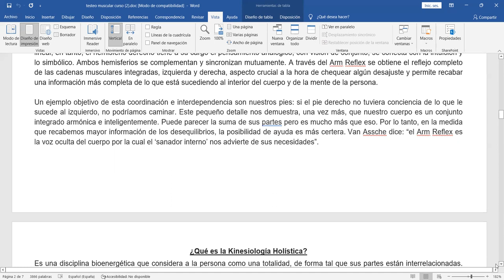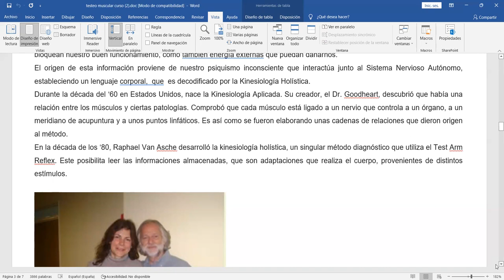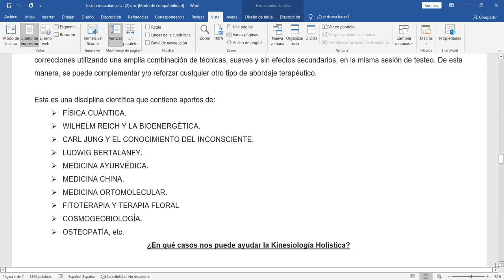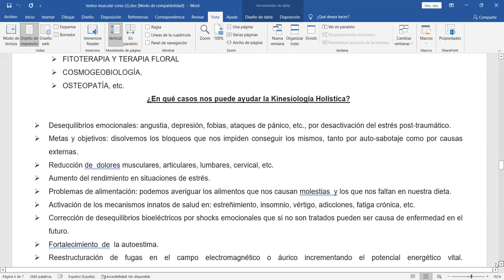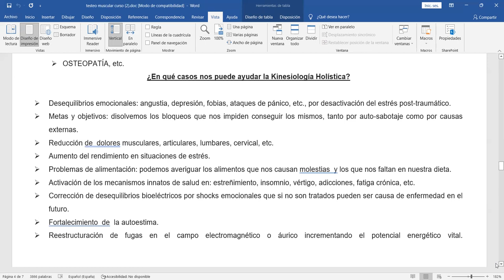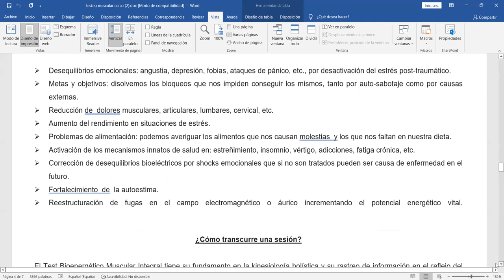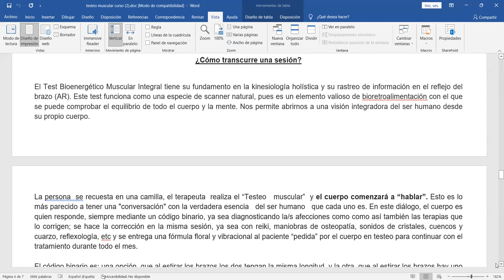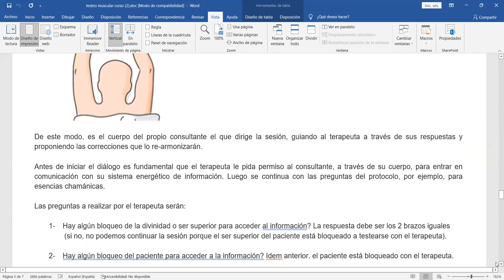Testeo Muscular 2